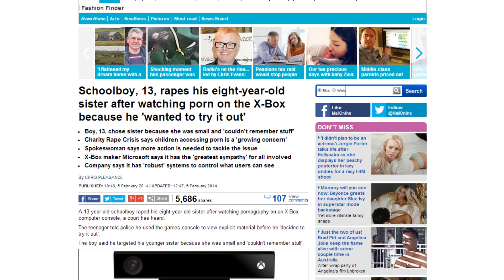Friday Night Rant #111 - Nintendo Mergers, Amazons console and more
This week I talk about Nintendo's plans for the next year. How media loves to hate on games. I also talk a little on Amazons new project... could it be a new console? Along with some quick news on Titanfall, Xbox one update and Tropico 5